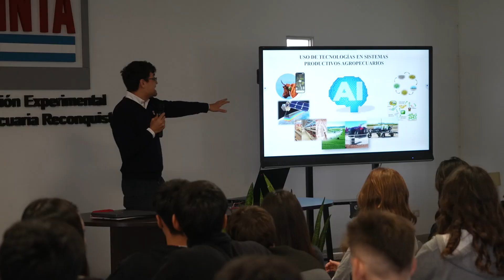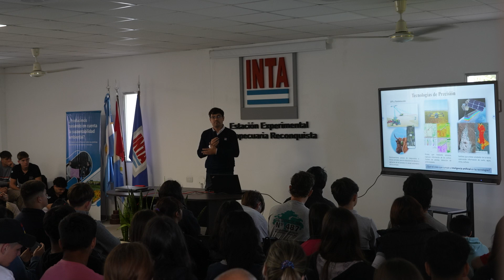Lo mejor Jornada de Ambiente y producción 2024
🌿✨Las voces de los protagonistas de la XII Jornada de Ambiente y Producción

Con la participación de 250 estudiantes de escuelas agrotécnicas de Arroyo Ceibal 7, Paraje Km 50, La Potasa, La Lola, Colonia Durán, Malabrigo, La Sarita y Moussi, exploramos las tecnologías para la gestión del ambiente 🌍💻.

Agradecemos a todos por sumarse con tanto entusiasmo 🙌👩‍🏫👨‍🎓

¡Nos vemos en 2025! 🌳💚